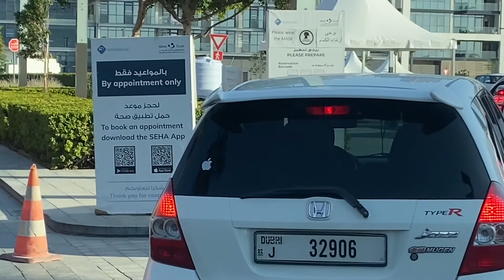Dubai COVIDTEST JUST FOR 50AED FOR RESIDENTS WOW 🤩